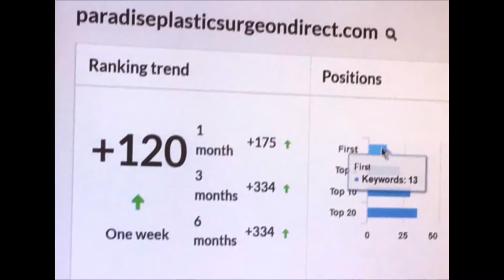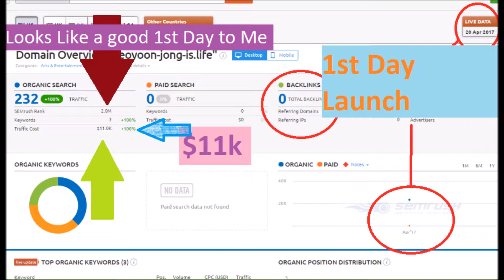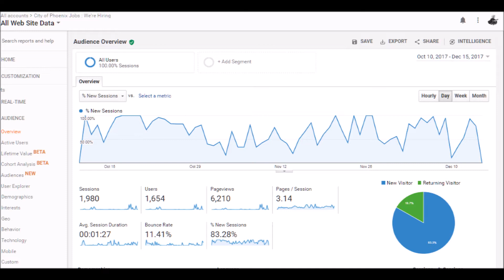SEO PRODIGY: Channel Preview- Jason Paden CTR Mobi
Jason Paden Creator of (CTR Mobile) brings you his Brand New Youtube Channel...
Go To that Site Today